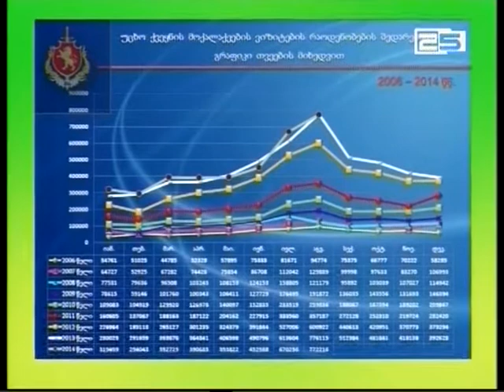უცხო ქვეყნებიდან ვიზიტორების სტატისტიკა